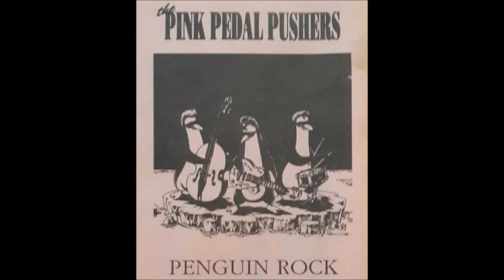Pink Pedal Pushers - Ambulance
Penguin Rock - 1992

Sweden Psychobilly & Neo-Rockabilly